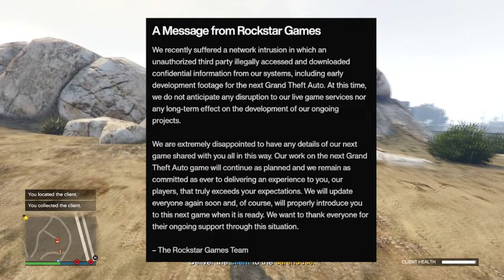*NEW* EVEYTHING WE KNOW ABOUT GTA 6 GAMEPLAY!